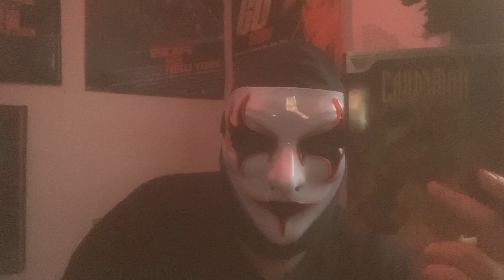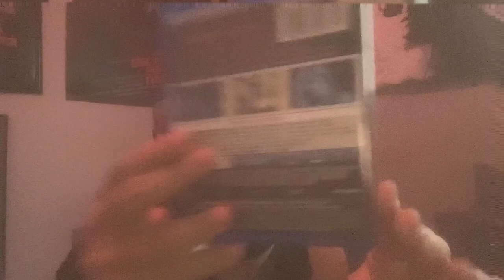Candyman Day of The Dead 1999 Review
A series for reviewing everything video related from Movie's to TV Series'. Keep in mind though the view's of these movie's are their own and do not necessarily represent our own. Just doing these review's for fun and entertainment and I will review movie's from all different genre's on their merit and not the characters. We hope you enjoy. Thank you.